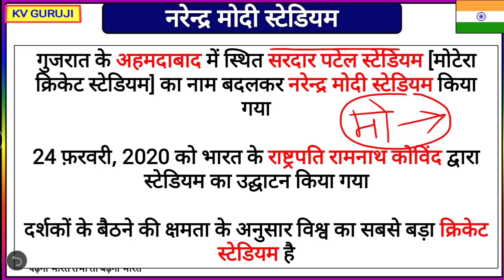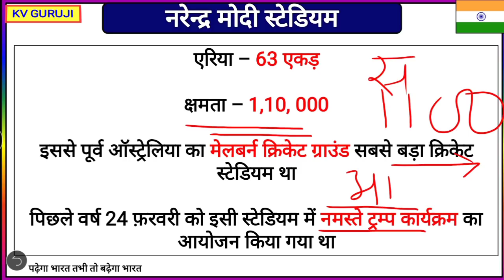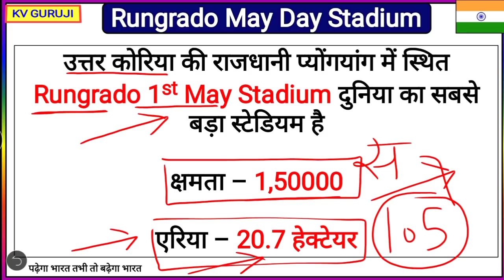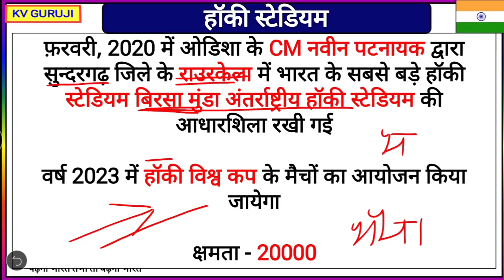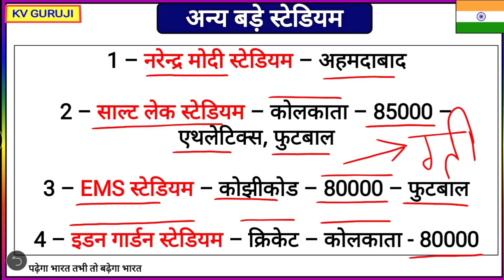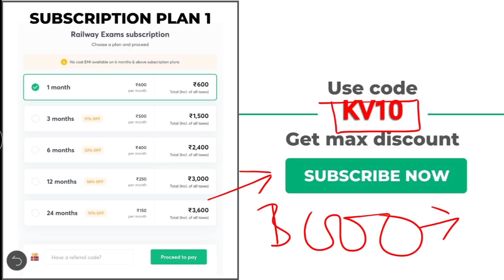Narendra Modi Stadium | Current Affairs 2021 |World & India Largest Cricket Stadium | Stadium Gk SSC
Unacademy presents some exciting FREE test series for RRB aspirants this month.
Use code *KV10* to unlock for FREE!

6 - 27 February

6 - 27 February

8 - 24 February

10 - 28 February

12 - 26 February

13 - 27 February

11 - 25 february

Unacademy Subscription Benefits:
1. Learn from your favorite teacher
2. Dedicated doubt clearing sessions
3. One Subscription, Unlimited Access
4. Real-time interaction with Teachers
5. You can ask doubts in the live class
6. Download the videos & watch offline

Static GK